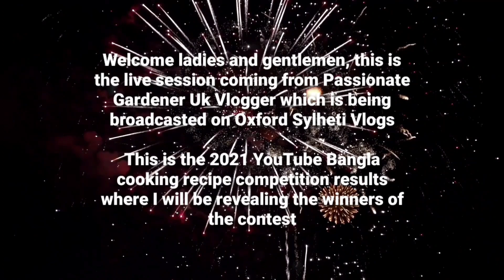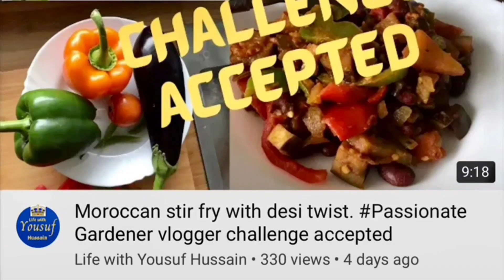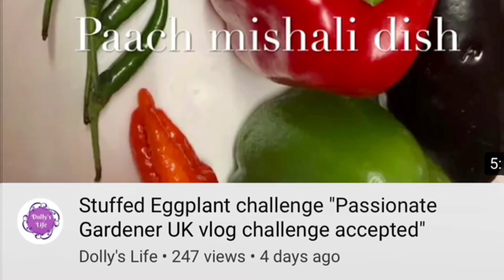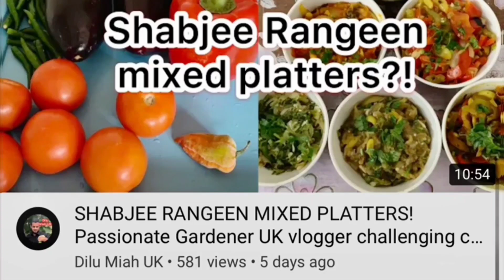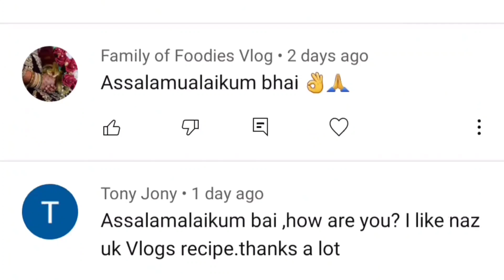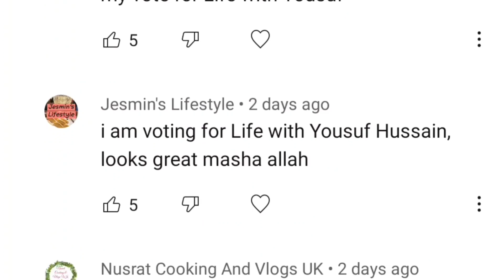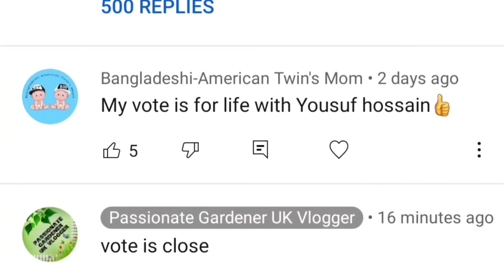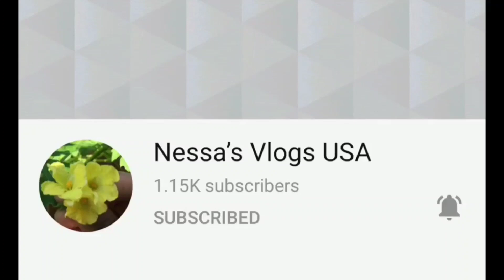Shokher bagan 2021: UK Bangla Cooking Recipes Competition | Let's reveal Winners of competition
Shokher bagan OXF 2021: ইউকে বাংলা রান্না রেসিপি প্রতিযোগিতা | আসুন প্রতিযোগিতার বিজয়ীদের প্রকাশ করি | Shokher bagan OXF 2021: UK Bangla Cooking Recipes Competition | Let's reveal Winners of competition